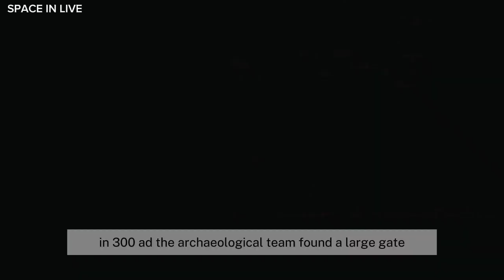Archaeologists in Switzerland have discovered the ruins of a Roman-era amphitheater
In this captivating video, join us as we uncover the astounding discovery of the youngest Roman amphitheater in Switzerland. We will dive into the intriguing details of this find, shedding light on its historical importance and unraveling the mysteries it holds.

OUTLINE:

00:00:00 Discovery of the Youngest Roman Amphitheater
00:01:26 Architectural Features and Significance
00:02:13 Insights into Roman Empire and Human History

ancient romeroman ruinsroman empireDiscovered the ruins of a Roman-era amphitheaterancient rome historyancient historyhistory documentaryhistory channelarcheologyarchaeologisthistory showshistory channel showshistory channel full episodesthe history channelhistory channel documentariesdocumentary history channelancient aliens history channelfull documentary outerspace spacemysteries space station space discoveries